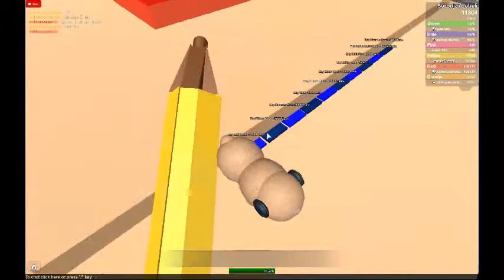Let's play Roblox:Live life as a Hamster Part 1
Game information:Game Trailer made by Bobbysayhi;Owner:EntityXF;Admins:Wootmaniownu;Temp. Admins: Killerkid77;-Message me ideas!